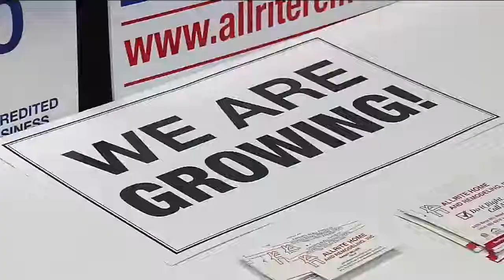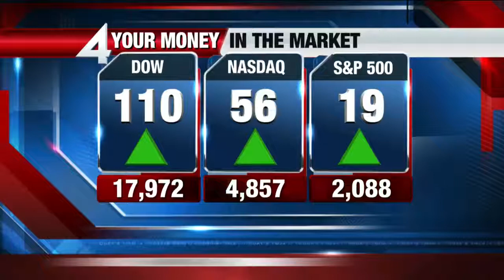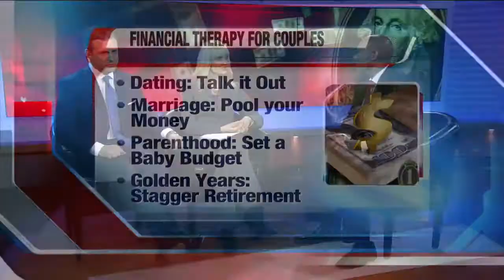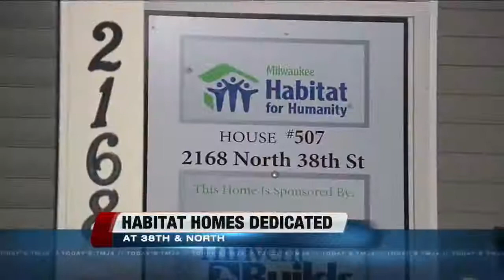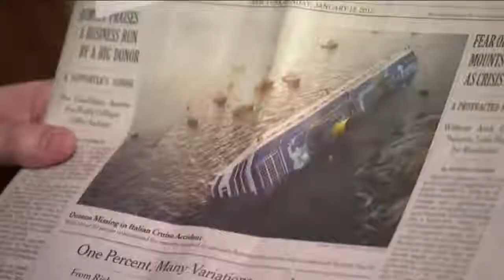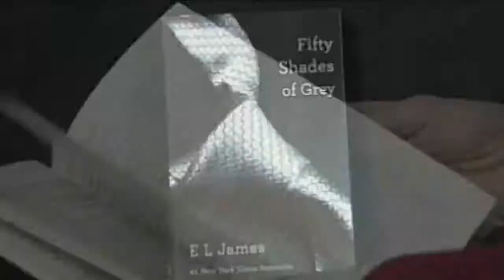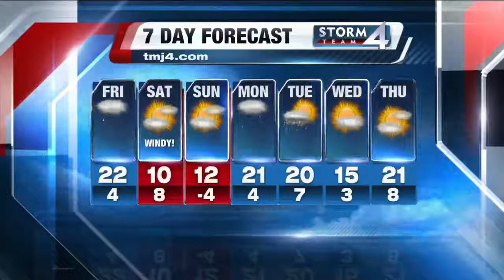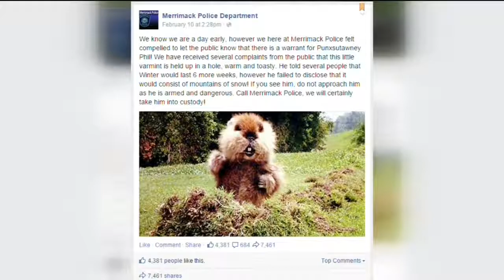Live at 4 - 2/12/15